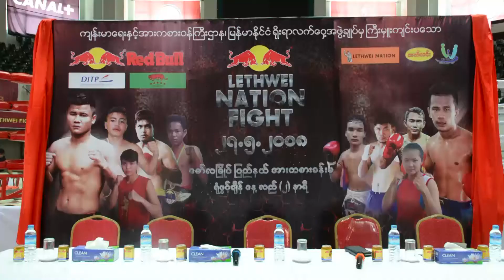ေမလ ( ၂၇ ) ရက္ေန႔တြင္ Lethwel Nation Fight - 4 ျမန္မာ - ထိုင္း စိန္ေခၚထိုးသတ္သြားရန္ရွိ